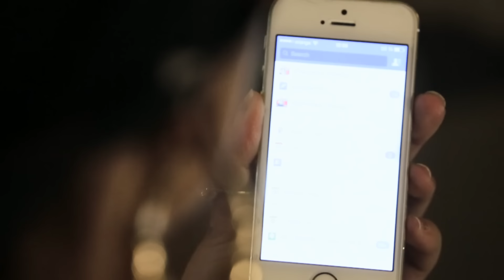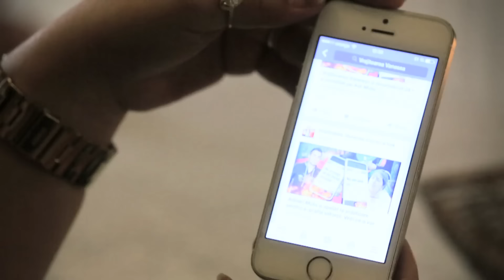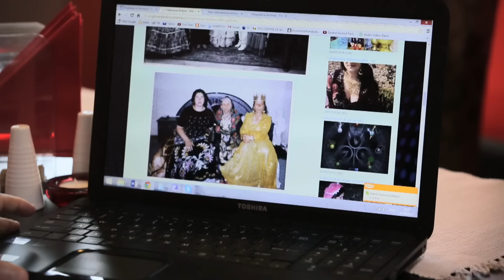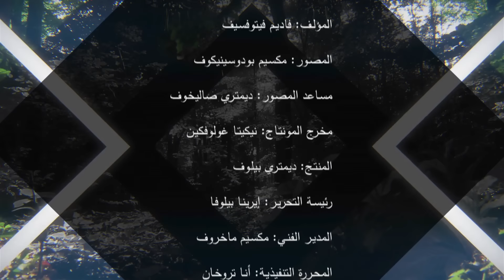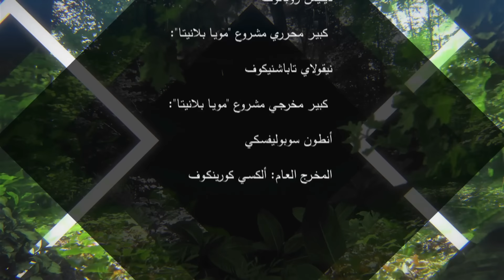البشر الخارقون.. كيف بدأ تاريخ الساحرات في رومانيا؟ - فيلم وثائقي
هذه رومانيا، في مقاطعة ترانسيلفانيا بمنطقة كارباتا، وهنا تقع قلعة بران المعروفة في جميع أنحاء العالم بقلعة الكونت دراكولا. تطل هذه القلعة القاتمة والمشؤمة على المنطقة بأكملها، وتتداخل قاعاتها وممراتها كمتاهات غامضة، بينما يقال إن الباحة الداخلية تضم بئرًا يُقال إنه يوجِّه إلى حجرة تحت الأرض وفقًا للأساطير. تم بناء القلعة قبل حوالي 630 عامًا، وتشتهر مقاطعة ترانسيلفانيا بالحفاظ على مخلفات الماضي، حيث يُعتقد بالسحر والسحرة، ويزعم البعض أن الساحرات الحاليات هن من نسل الكونت دراكولا مصاص الدماء.

تقدم لكم قناة “يلا وثائقيات” مجموعة من الأفلام الوثائقية القصيرة الممتعة بمستوى عال من الإنتاج للاستمتاع بمشاهدة أسرار الصحة والعافية والعمر المديد والسعيد لمختلف الناس من حول العالم.

يمكنكم متابعة الحلقات الجديدة.. كل جمعة الـ 7 مساء بتوقيت السعودية / الـ 8 مساء بتوقيت دبي